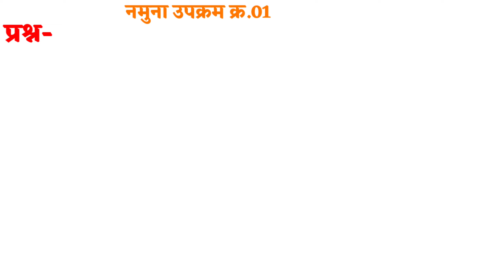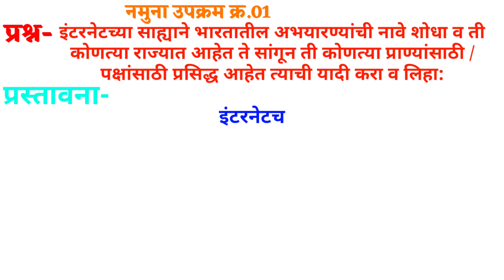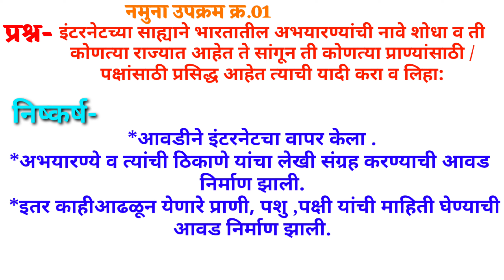इ-10वी भूगोल अंतर्गत मूल्यमापनासाठी नमुना उपक्रम उत्तरासह